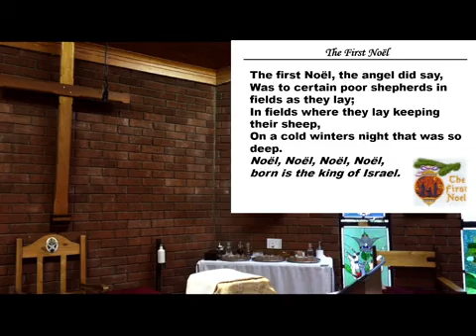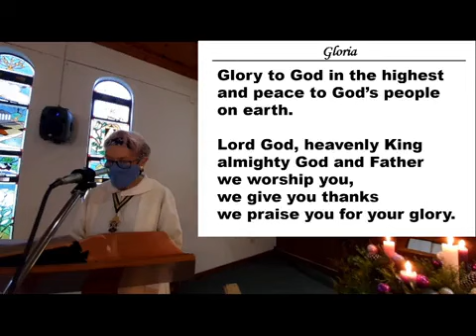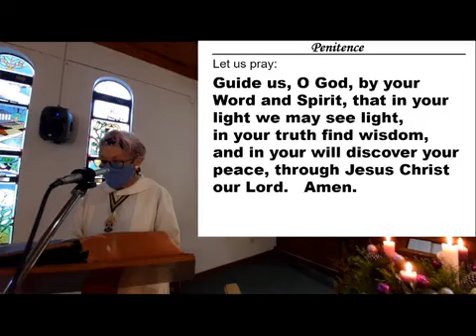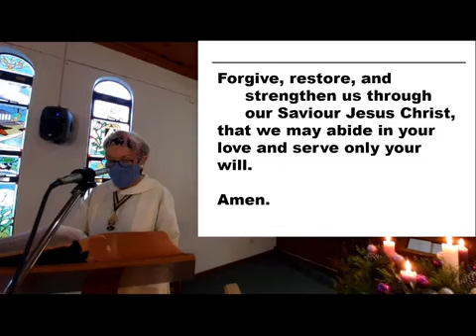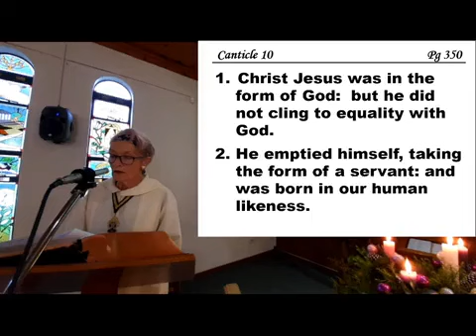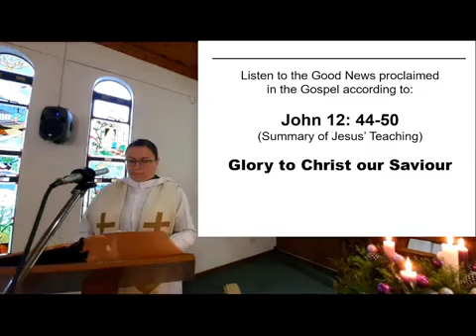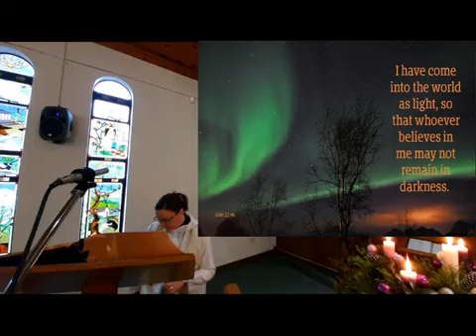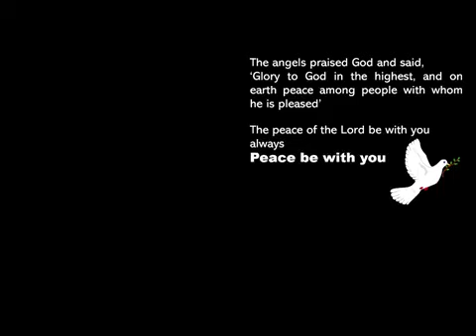Second Sunday After Christmas